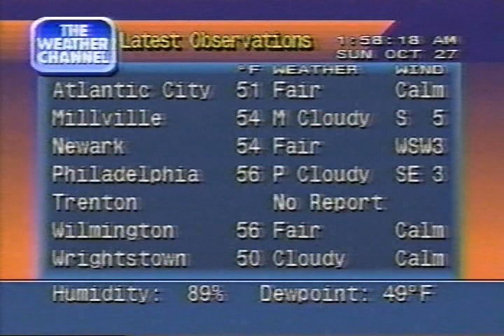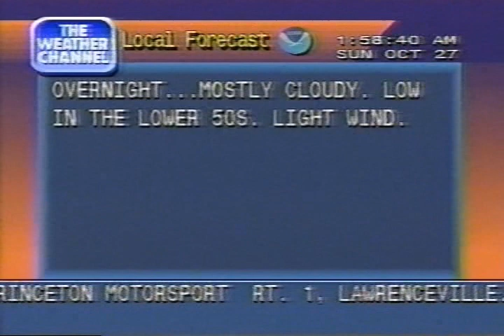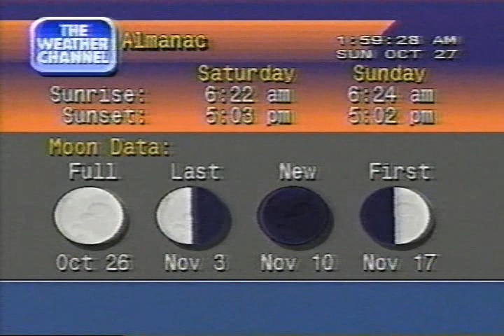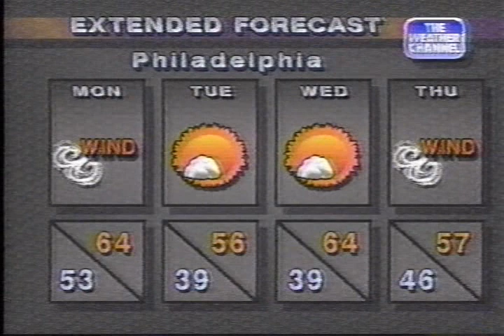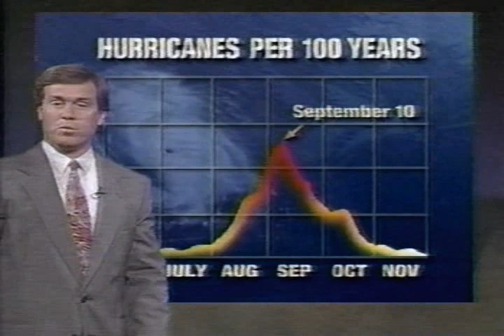Weather Channel clips (including Local Forecasts), Sunday October 27 1996 - Tropical Storm Lili